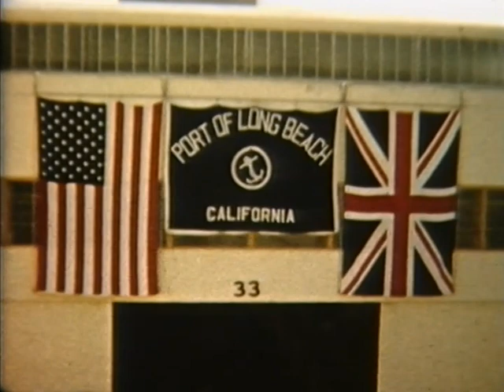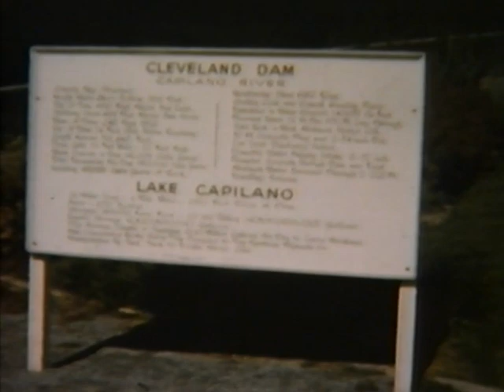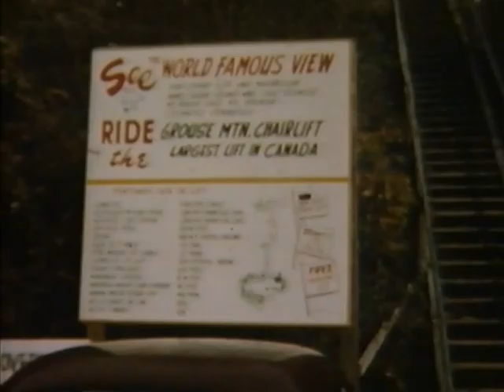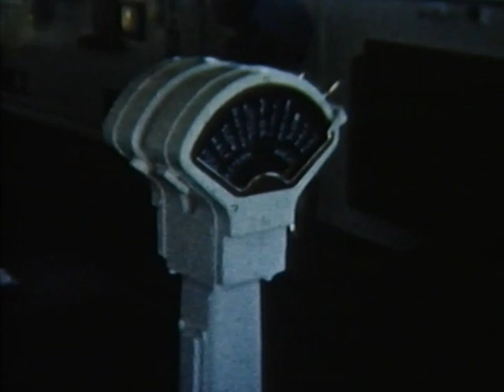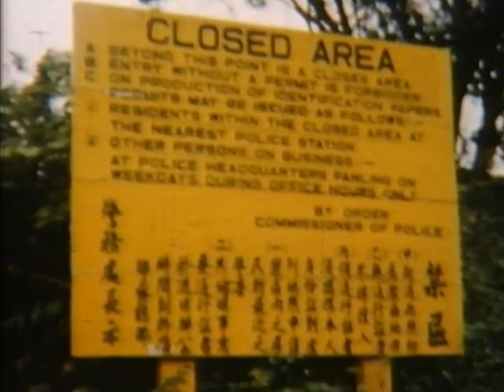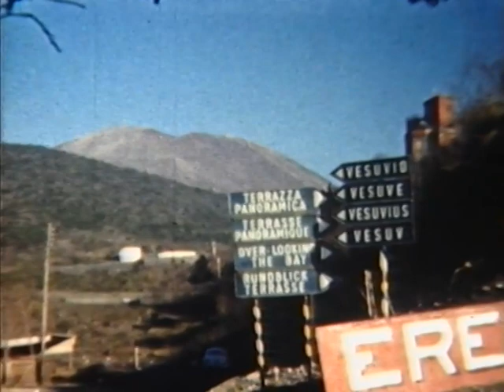Tape 28 - REINA DEL MAR, ORONSAY, HIMALAYA, film by Laister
00.00 Starts in Panama Canal (e)
00.28 REINA DEL MAR (e) in P.S.N.C. colours.
05.24 Long Beach, Disneyland.
09.49 Golden Gate, Tram in SF , other scenes.
12.21 Lions Gate Bridge Vancouver and good scenery
16.27 On bridge of ORONSAY (vg) although a bit dark.
 Followed by Hula Hula dancers, etc
19.21 Fiji , cooking under ground, natives dancing
21.24 Buddah’s in Japan Japanese scenes in national dress
 Fishing boat, Golden Pavillion
22.54 Children’s tea party ORONSAY then Honk Kong, Aberdeen
 Ship’s in harbour
27.10 Buffalo’s ploughing, laundry, rice planting, farmers huts.
 Canoeing.
32.36 Cock fighting Manila
33.29 On deck buffet ORONSAY , Sydney , going under SHB.
35.15 ORONSAY in Circular Quay, again SHB, then boats in harbour.
36.12 Leaving Sydney, Rubber collection Penang. Elephants
 working, Ox cart , elephants bathing, snake charmer.
40.27 HIMALAYA (g) at sea, vultures, Aden, Camels.
42.50 ORONSAY (vg) at anchor Suez. Then Pyramids.
 Then Mediterranean scenes, Pompeii , Stromboli, Capri
 Grotto Capri
51.40 Train, Glass maker Morano, Venice.
54.58 ORONSAY, UKRANIA (on left)ESTONIA (on right)
59.22 ORONSAY (vg) .